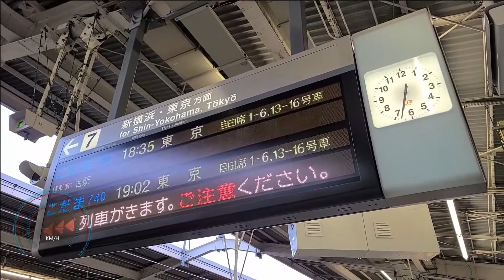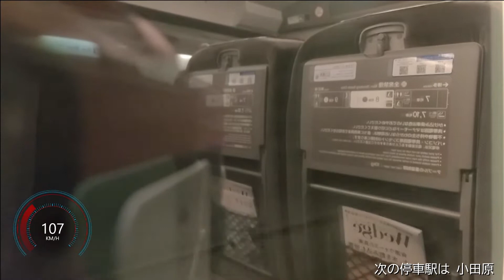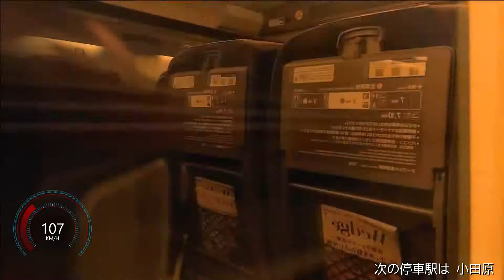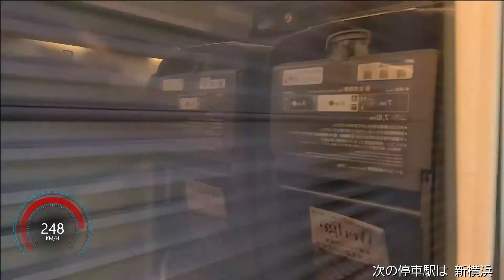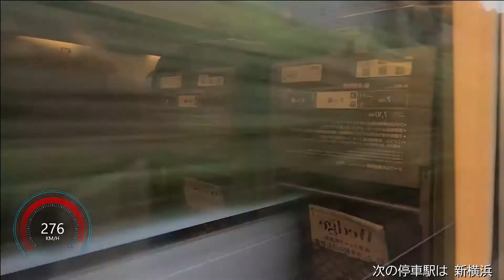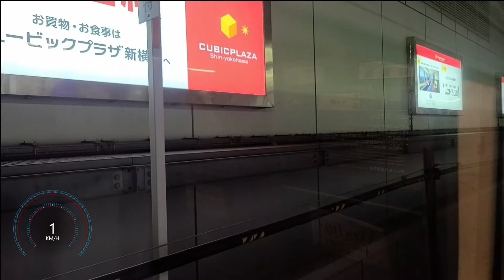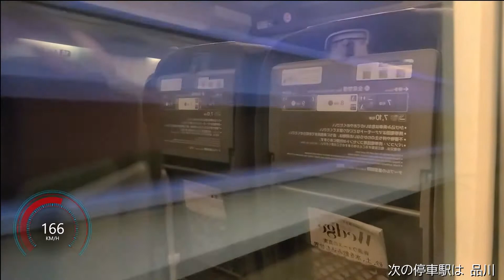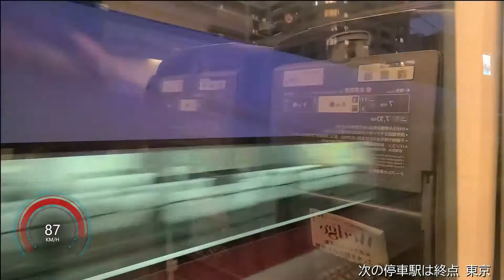N700系 こだま738号 熱海駅~東京駅間 車窓風景 グリーン車 速度計付き 2021.7.17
N700系(スモールA)　X72編成　JR東海車

GPS信号が受信困難な区間では、速度が表示されないか不正確な表示をする事があるのでご了承下さい。

熱海駅　2:40発車

小田原駅　11:37到着　14:15発車

一時停車　16:25

車内の安全確認を行っているとのアナウンス　18:55

急病人の乗客の救護を行っているとのアナウンス　20:32

運転再開　21:20

運転再開のアナウンス　22:10

新横浜駅　34:12到着　35:54発車

品川駅　45:06到着　47:19発車

東京駅　52:26到着